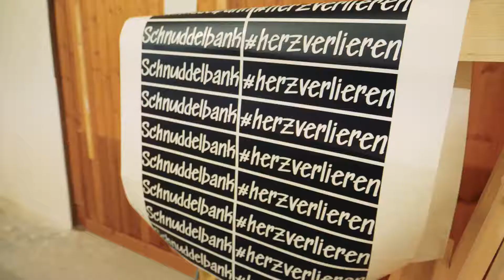Schnuddelbänke: Hinter den Kulissen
PLATZ NEHMEN UND LOSSCHNUDDELN:

Entdecke auf deinem nächsten Städtetrip durch Nordhessen unsere 15 farbenfrohen Schnuddelbänke und halte einen ausgiebigen Schwatz – oder vielmehr eine Schnuddelei.

Hier kannst du prima mit den Einheimischen ins Gespräch kommen und dir Geheimtipps für deinen Besuch geben lassen. Denn Schnuddelbänke sind Orte der Begegnung. Auch die Bank selbst erzählt eine kleine Geschichte: In die individuelle Gestaltung sind Wahrzeichen der Stadt eingearbeitet.

Wie viel Herzblut und Leidenschaft in diesen Schmuckstücken steckt, erfährst du in diesem Video.

Die aktuellen Standorte mit mehr Informationen zu den einzelnen Schnuddelbänken findest du